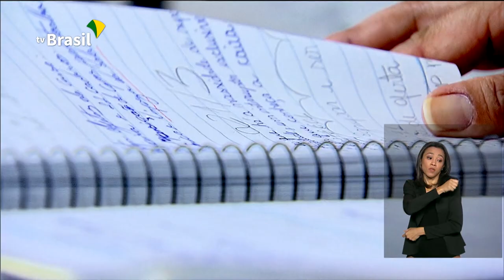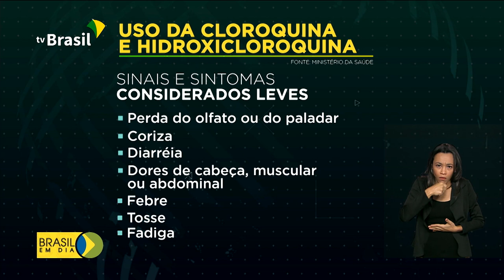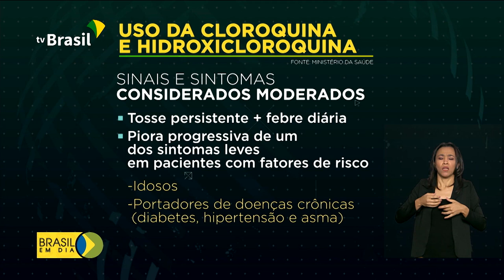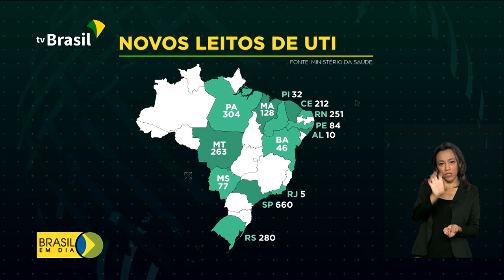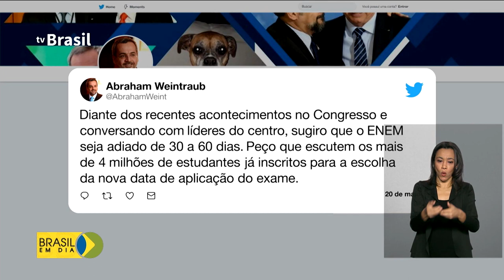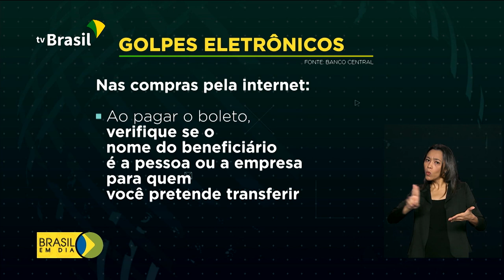BRASIL EM DIA | 21 de maio de 2020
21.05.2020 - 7 milhões de brasileiros recebem hoje a 2ª parcela do auxílio emergencial. E também: adiado a edição deste ano do Enem. Estudantes vão ser consultados para a definição de uma nova data.